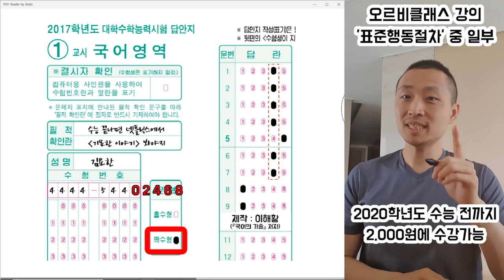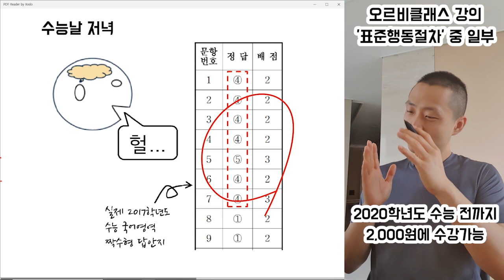수능 수험표를 확인해보세요!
이 영상을 수험번호가 짝수인 친구들에게 공유해주세요.